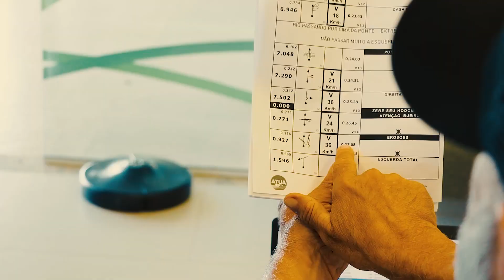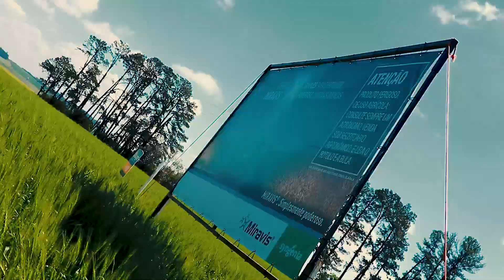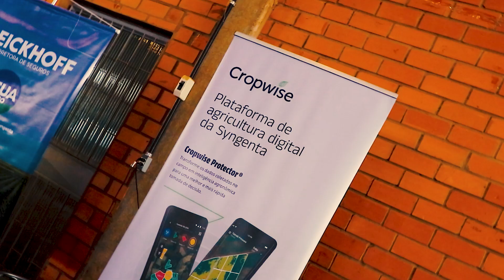Rally do trigo 2023 na cidade de Jóia